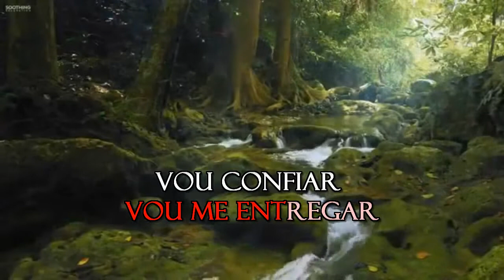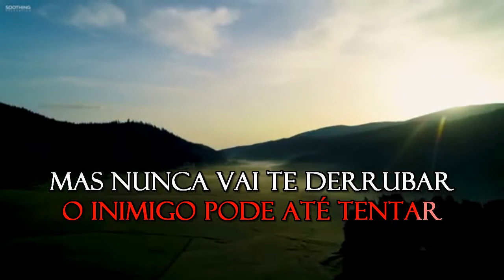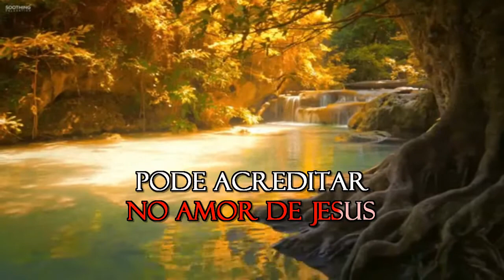Padre Marcelo Rossi & Gustavo LIma - Maria Passa A Frente (Forro) - Karaoke